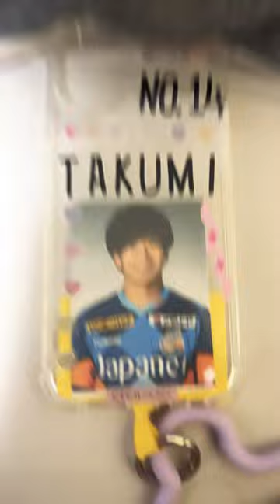なぐ君スマホケース作ったよ！ 名倉巧 ※音源変更版。音量注意！音割れ注意！@vvarenchannel 音源提供→@Ookamitas2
※音量注意！ イヤホンで聞いた場合責任取れません。くれぐれもイヤホンで聴かないように！